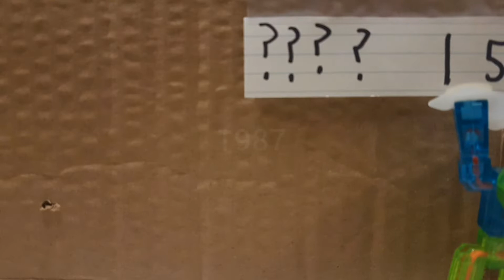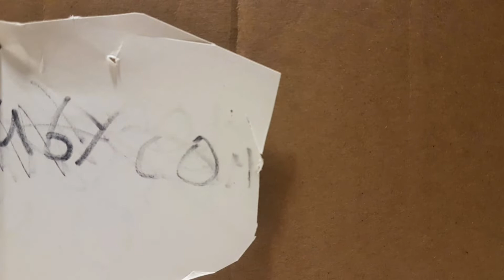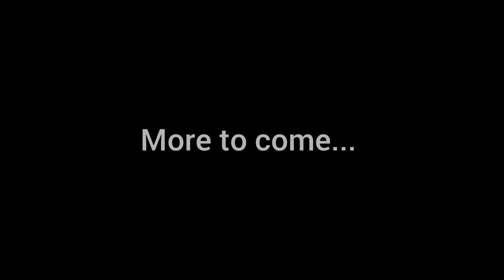The Unknown Facility: Number 23